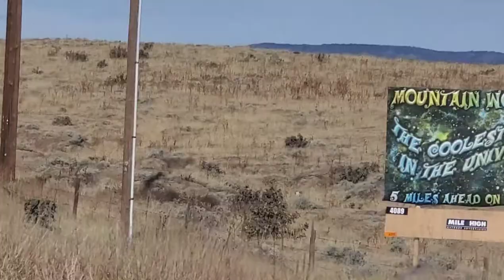Cañon city ,Colorado /Gondola ride